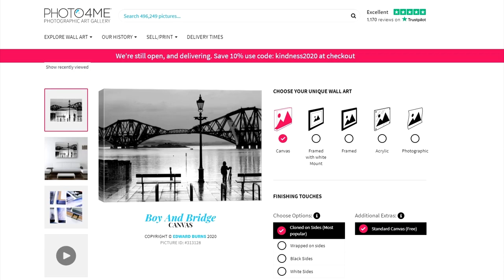The Three Bridges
A walk on the John Muir Way from Bo'ness to Queensferry, passing by Blackness Castle and through the Hopetoun Estate. By the still yet breezy waters of the Firth of Forth we pass through old forests and stop at the castle to eat our pie, pausing to reflect on old age, before heading around the sweeping bay by Wester Shore Wood and by the ancient settlement of Abercorn. The walk has the three bridges - the Forth Road Bridge, the Queensferry Crossing, and the original bridge: the Forth Rail Bridge - in view for much of the walk, and we end in Queensferry, sometimes called South Queensferry, in view of the oldest, the grandest, and most iconic of them all: the railway bridge, known simply as The Forth Bridge.